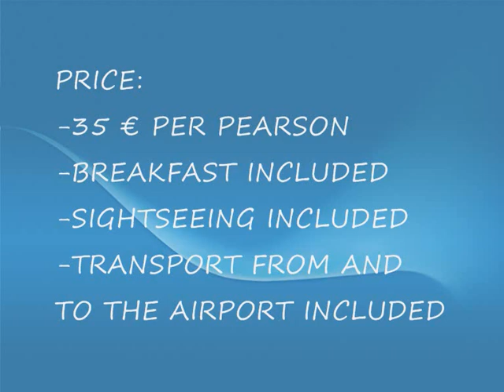UEFA EURO 2012 LAST MINUTE ACCOMMODATION BED & BREAKFAST WARSAW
LAST MINUTE UEFA EURO 2012 BED & BREAKFAST WARSAW

CHECK OUT THIS GUESTHOUSE FOR 2/3 PEOPLE
VERY CHEAP AND COMFORTABLE
35 € PER PERSON
BREAKFAST INCLUDED